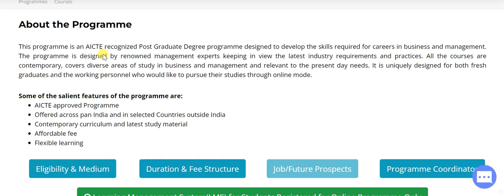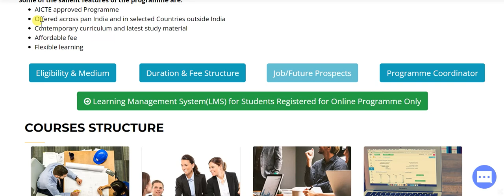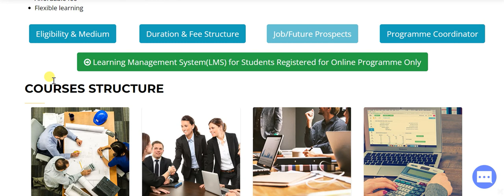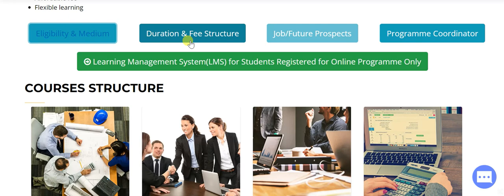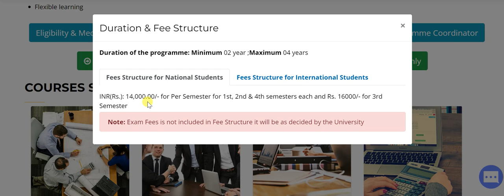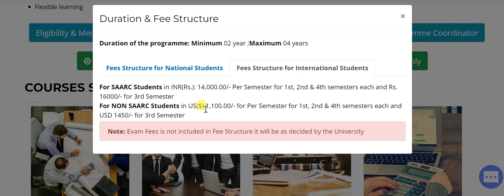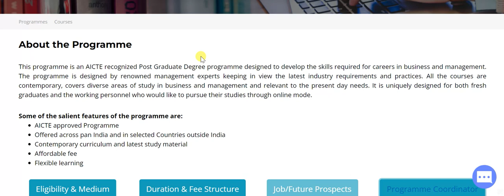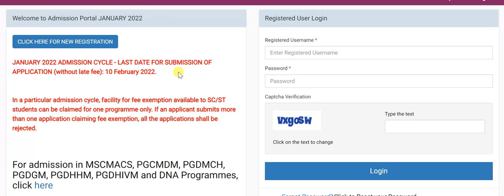IGNOU Online MBA degree | IGNOU online MBA course without entrance test- AICTE approved ignou mba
Online MBA degree in less than 60k | IGNOU online MBA course without entrance test | ignou AICTE MBA

Eligibility
Eligibility for admission: Passed Bachelor Degree of Minimum 3 years duration with at least 50% marks (45% in case of candidates belonging to reserved category).

Duration of the programme: Minimum 02 year ;Maximum 04 years

Fees Structure for National Students
INR(Rs.): 14,000.00/- for Per Semester for 1st, 2nd & 4th semesters each and Rs. 16000/- for 3rd Semester

Fees Structure for International Students

For SAARC Students in INR(Rs.): 14,000.00/- Per Semester for 1st, 2nd & 4th semesters each and Rs. 16000/- for 3rd Semester

For NON SAARC Students in US($) 1,100.00/- for Per Semester for 1st, 2nd & 4th semesters each and USD 1450/- for 3rd Semester

Note: Exam Fees is not included in Fee Structure it will be as decided by the University

Programme Coordinator
Prof. Rajeev Kumar Shukla and Dr. Venkataiah Chittipaka
School of Management Studies(SOMS)
Indira Gandhi National Open University
Maidan Garhi, New Delhi – 110068.

New MA and BA online courses of IGNOU in 2022- admission process, eligibility criteria of ignou

IGNOU introduces three new courses in the field of Rural Development | IGNOU new course 2022 details

IGNOU launches certificate programme in Food and Nutrition- job opportunity | ignou new course 2022 details

IGNOU launches online certificate course in Spanish and French- ignou Spanish and French course 2022

ignou launches PG Diploma in Sindhi Hindi Translation | GNOU new course update | ignou latest course